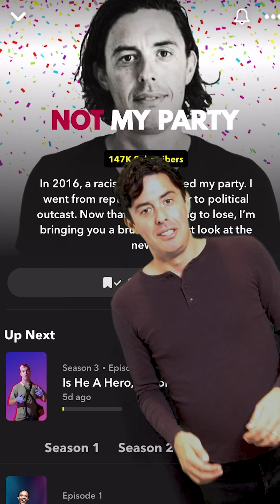Tim Miller: What I Stand For